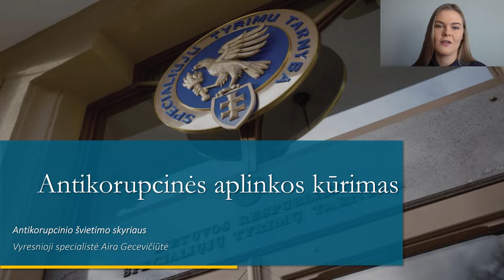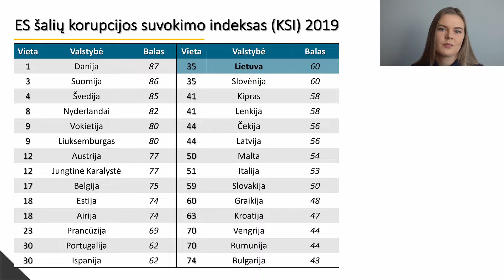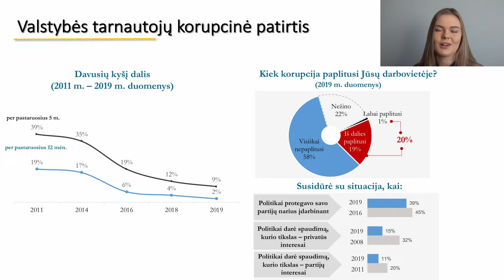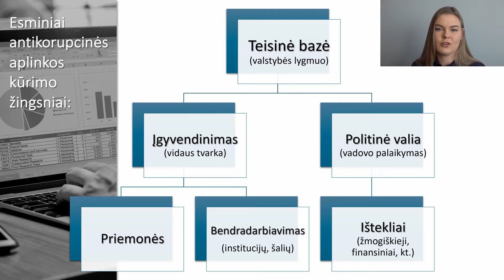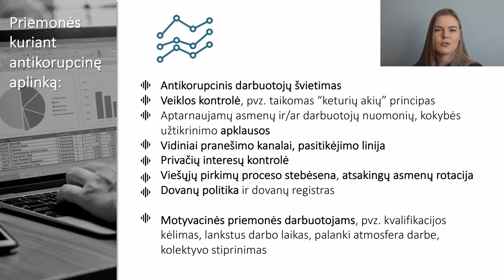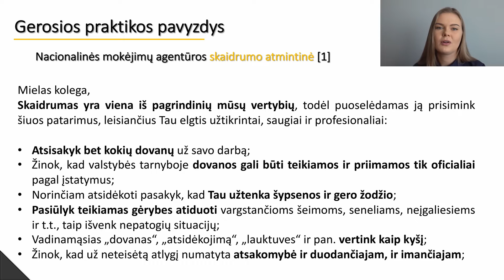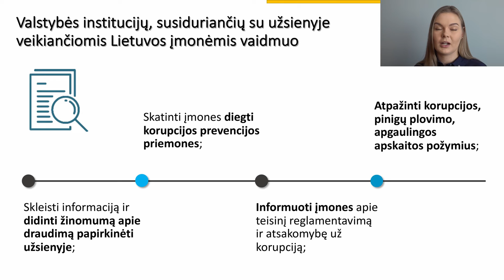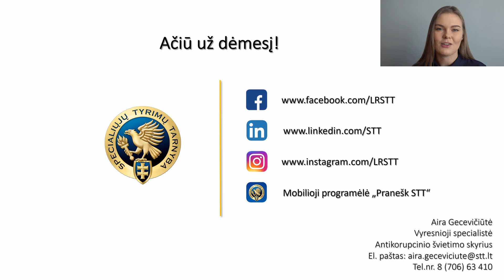STT paskaita „Antikorupcinės aplinkos kūrimas”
Antikorupcinio švietimo video paskaitoje apžvelgiami temai aktualiausi sociologinių apklausų „Korupcijos suvokimo indeksas 2019” ir „Lietuvos korupcijos žemėlapis” 2019 m. duomenys, pristatomi esminiai žingsniai ir efektyviausios priemonės kuriant antikorupcinę aplinką, aptariami gerosios praktikos pavyzdžiai.

Paskaita aktuali tiek viešojo, tiek privataus sektoriaus atstovams.

Paskaitą skaito STT Antikorupcinio švietimo skyriaus vyresnioji specialistė Aira Gecevičiūtė